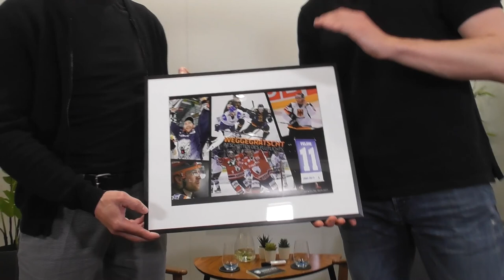Weggegrätscht - "Im Schatten des Flutlichts" #3 Sven Felski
Sven „Felle“ Felski ist eine lebende Eishockey-Legende und Mitglied der Hall of Fame. Gemeinsam mit Gastgeber Maik Franz blickt er hinter die Kulissen des heißen Eises. In der aktuellen Folge von „Weggegrätscht- Im Schatten des Flutlichts“ spricht der „ewige Eisbär“ - seine ganze Profizeit spielte er ausschließlich für die Eisbären Berlin - über den steinigen und holprigen Weg seines Vereins vom Prügelknaben zum DEL-Rekordmeister und einen milliardenschweren Investor, der die Spiele in der Fankurve verfolgt. Einspielungen von Eishockey-Größen wie Don Jackson und Frank Hördler fühlen dem auch „Bürgermeister“ genannten Eishockey-Crack mit witzigen Stories auf den Zahn und sorgen für den ein oder anderen Gänsehautmoment. Warum seine Jacke dem Olympischen Feuer Konkurrenz machte, wie er dem NHL-Team aus San José absagte – nicht wissend, wo San José überhaupt liegt – und die Verhältnisse in der DDR sein Antrieb für sportlichen Erfolg wurden – Sven Felski gewährt tiefe Einblicke in seine Karriere und Erfahrungen als Profisportler und diese einzigartige Sportart, die ihn zu einer Legende werden ließ.